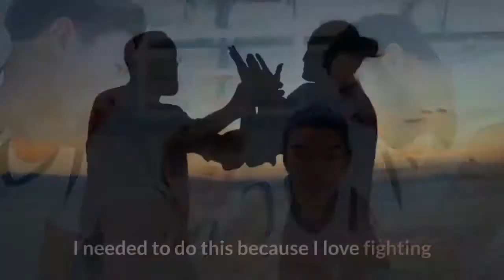Julio Cesar Chavez Jr feels he deserved a draw against Anderson Silva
The UFC legend, making his boxing debut at the age of 46, put forth a disciplined and respectable performance to earn the decision. It was a weekend to forget for Julio Cesar Chavez Jr. After once again raising questions over his professionalism when he came in overweight to the weigh-in for his crossover showdown with legendary mixed martial artist Anderson Silva, he was then comfortably defeated between the ropes by the 46-year-old, who was boxing competitively for the first time. DAZN scored the eight-rounder 77-75 in Silva's favour during our live coverage of the event, which also featured Junior's father, Julio Cesar Chavez Sr, taking on Hector Camacho Jr. In fact, when the official scorecards announced a split decision in favour of 'Spider', many fight fans were quick to criticise the one judge who ruled in favour of Chavez. Nonetheless, the former WBC middleweight champion believes that while his workrate was admittedly low, he did enough to avoid a loss.“It could have been a draw,” Chavez Jr. said post-fight ringside. “I failed to throw more punches. He didn’t really do much damage. But it was enough for a draw.”Meanwhile Silva, whose UFC middleweight title reign broke records in terms of length and number of successful championship defences, has waited a long time to finally be able to try his hand at boxing — and it showed in his emotional post-fight interview.“I feel so happy,” Silva said. “I need to say thank you because my coach worked with me a lot."I needed to do this because I love fighting and boxing is my dream for many, many years and I need to prove my respect for boxing. I can’t come in here and not do my best.”